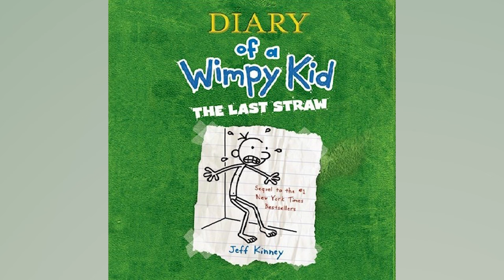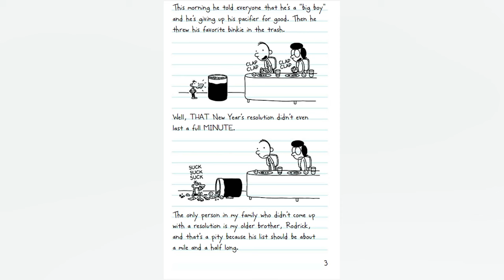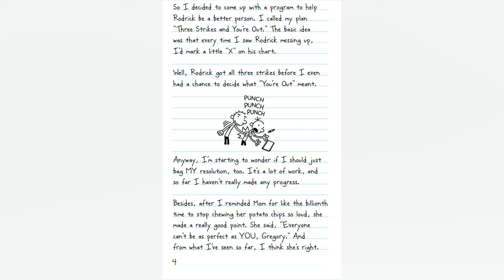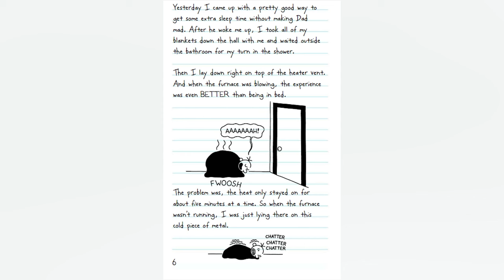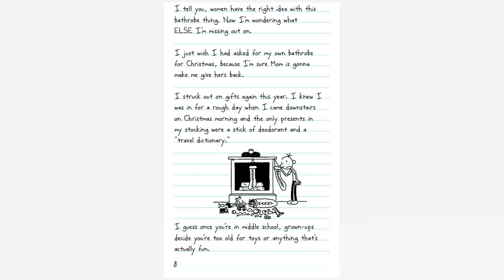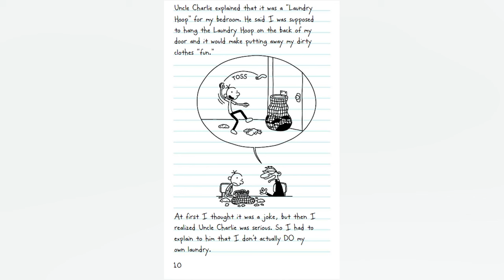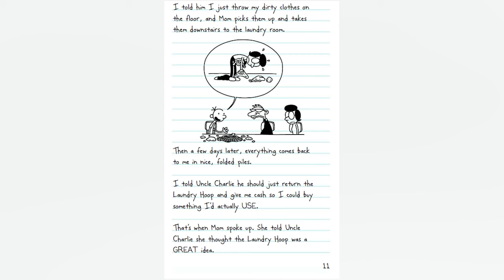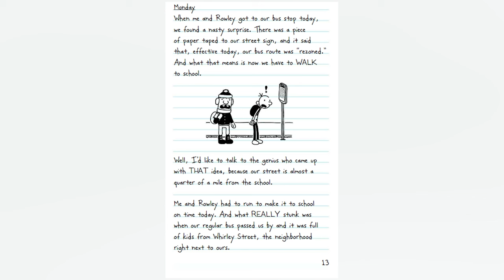Diary of a Wimpy Kid: The Last Straw [Book 3] FULL AUDIOBOOK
Let’s face it: Greg Heffley will never change his wimpy ways. Somebody just needs to explain that to Greg’s father.
You see, Frank Heffley actually thinks he can get his son to toughen up, and he enlists Greg in organized sports and other “manly” endeavors. Of course, Greg is able to easily sidestep his father’s efforts to change him. But when Greg’s dad threatens to send him to military academy, Greg realizes he has to shape up . . . or get shipped out. -wimpykid.com

1st DIARY OF A WIMPY KID MOVIE [2010]

2nd DIARY OF A WIMPY KID MOVIE [2010]

3rd DIARY OF A WIMPY KID MOVIE [2010]